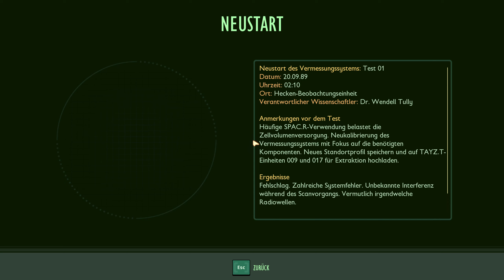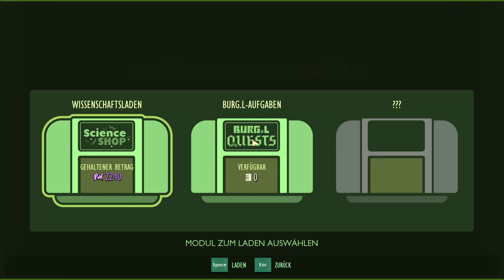Grounded #06 - Eingang zum Labor gefunden